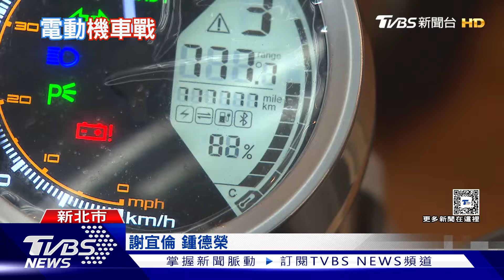燃油機車供應鏈生存戰!傳統機車行恐將淘汰 車廠助轉型｜十點不一樣20240709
政府推行淨零目標，預計2040年電動機車銷售佔比得要達到100%，只是第一個衝擊，就是傳統機車行，沒人買了，製造以及後勤維修零件的供應鏈，該何去何從，儘管有車行認為短時間油車還不會消失，不過面對這樣的政策推動，車廠當起推手，幫忙想轉型的業者，由油轉電，成功有了新出路。